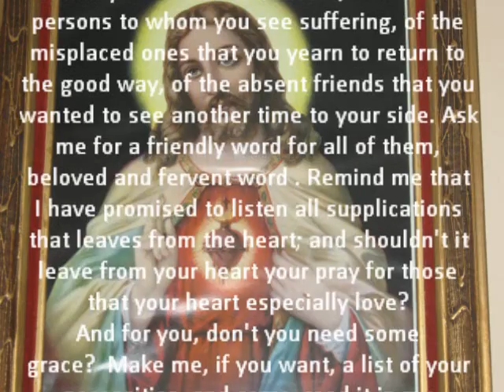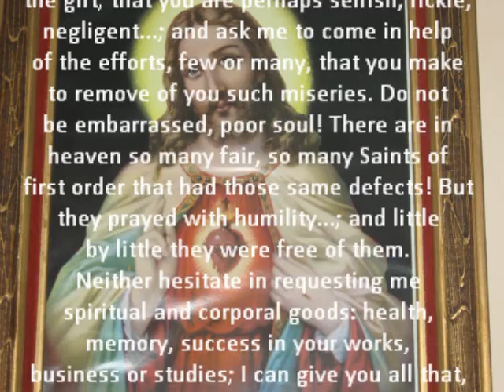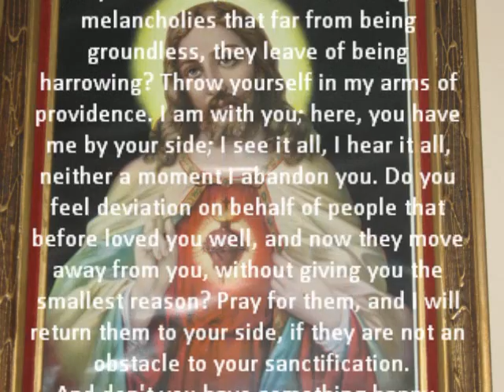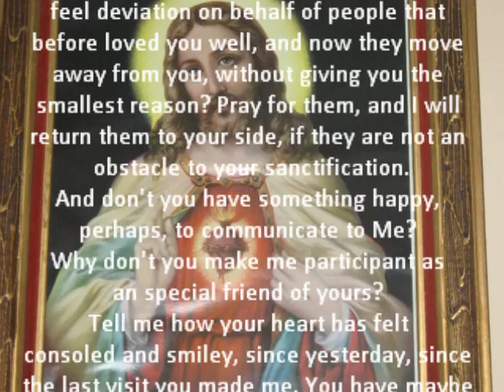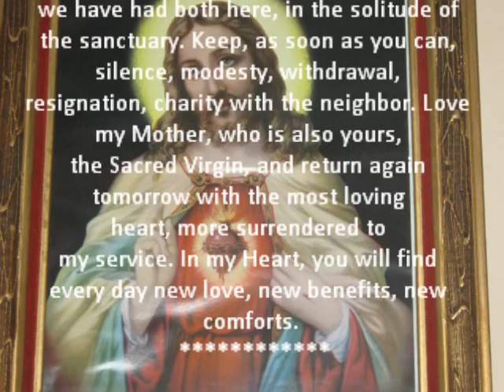FIFTEEN MINUTES WITH SACRED HEART OF JESUS